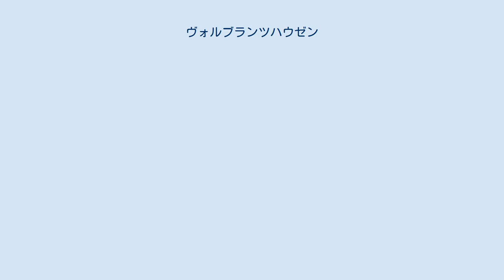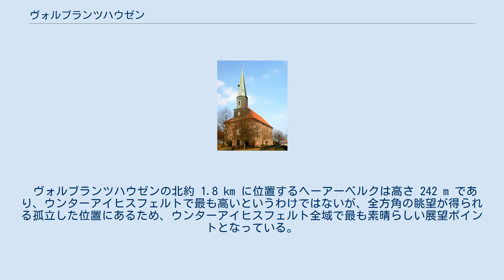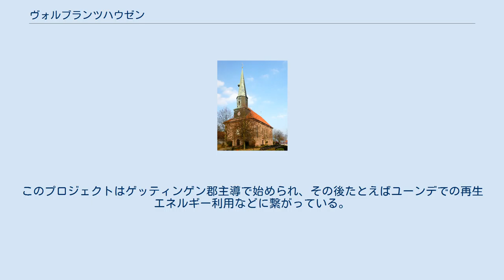ヴォルブランツハウゼン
ヴォルブランツハウゼン (Wollbrandshausen) は、ドイツ連邦共和国ニーダーザクセン州ゲッティンゲン郡に属す町村（以下、本項では便宜上「町」と記述する）で、ザムトゲマインデ・ギーボルデハウゼンを構成する町村の一つである。
 ヴォルブランツハウゼンは、ウンターアイヒスフェルトに位置しており、ギーボルデハウゼンを本部所在地とするザムトゲマインデ・ギーボルデハウゼンに属す。
 現在知られているヴォルブランツハウゼンの最も古い文献記録は、1105年のものであり、おそらくこの地域の他の村落と同じ程度に古い集落であった。
この史料はマインツ大司教ルートハルトがカトレンブルク修道院に発行した所領証明書であった。
この文書中にカトレンブルク伯ディートリヒが「Walbernhusen」近郊の農地をマインツ大司教に寄進した旨が記載されている。
ディートリヒ・フォン・カトレンブルクの死後、ヴォルブランツハウゼンの所領はノルトハイム伯のものとなり、さらにその後ハインリヒ獅子公のものとなった。
1432年にブラウンシュヴァイク公からマインツ大司教（＝マインツ選帝侯）に売却され、遅くとも14世紀半ばまでにはアムト・ギーボルデハウゼンに属した。
ヴォルブランツハウゼンは選帝侯領の境界地域に位置し、ゲッティンゲンへの街道筋に面していたため、17世紀から18世紀には戦争で甚大な被害を受けた。
三十年戦争では1623年と1626年の2度焼き払われ、七年戦争では1761年にハノーファー軍とフランス軍との戦場になった。
 1855年、町の境界部分にあるヘーアーベルクに十四救難聖人を讃える霊場が設けられた。
ここへの巡礼は、1850年からアイスフェルトで流行していたコレラをヴォルブランツハウゼンに持ち込み、30人の死者を出す原因となった。
6月の第2日曜日に「小巡礼」が行われており、6月21日の後最初の日曜日に行われていた「大巡礼」は廃れていった。
この他、9月の最終日曜日には聖エウスタキウスを讃える騎士のミサが行われる。
 集落の原点は教会付近であった。
現在のカトリック教会、聖ゲオルク教会は1796年に古典主義様式で建設された。
 ヴォルブランツハウゼンの議会は9人の議員で構成される。
 トルステン・フライベルク (CDU) は、2016年11月の選挙で町長に選出された。
 図柄: 赤地に、前脚を上げた馬に乗った聖ゲオルク。
彼の両手は、ドラゴンの開いた口に突き刺した槍を握っている。
騎士、馬、ドラゴンは金色である。
 聖ゲオルク教会 ヴォルブランツハウゼンの聖ゲオルク教区教会は、ウンターアイヒスフェルトに4つある古典主義建築様式による宗教建造物の1つである。
多角形の内陣室と、銅葺きの尖塔を有するブンテル砂岩製建築である。
外壁に取り付けられた付柱の垂直の台座と水平の編髪型のコーニスが均整の取れた外観を形作っている。
西のファサードには張り出した玄関部がありその高い位置に設けられた窪みに聖ゲオルクのレリーフが嵌め込まれている。
ホールを覆う切り込みアーチ式の鏡型ヴォールトで構成される空間建築は、歯状装飾、玉飾り（ビード・アンド・リール）、パルメット・フリーズ（ヤシをモチーフにした装飾）といった古代風の装飾モチーフで飾られている。
これらは付柱と直角に交わるコーニスに取り付けられている。
内陣室の東壁には、かつて漆喰が上塗りされていたフレスコ画が復元されている。
主祭壇はヒルデスハイムの彫刻家ヨプスト・ハインリヒ・レッセンによって造られたもので、18世紀前期のものである。
これよりも古いヘンネッケンローデの祭壇は、おそらくドゥーダーシュタットの枢機卿コップの指示で1862年までにヴォルブランツハウゼンに持ち込まれたものである。
当時、コップがヘンネッケンローデの枢機卿であったことは、この説を支持している。
脇祭壇は、ネポムクの聖ヨハネの殉教を描いており、色彩的に主祭壇と対照を成している。
脇祭壇の上部には2枚の絵がある。
これらの絵は聖人に起こった時間的に連続したできごとを描いており、1枚がモルダウ川の橋から突き落とされる場面、もう1枚は水に横たわる聖人を描いている。
教会内にはさらに、後期ゴシック様式による子を抱いた三日月の聖母の像があるが、そのスカートの裾下からグロテスクな月の顔が見える。
 ヴォルブランツハウゼンの北約 1.8 km に位置するヘーアーベルクは高さ 242 m であり、ウンターアイヒスフェルトで最も高いという...